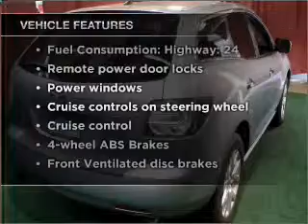2007 Mazda CX-7 - Chicago IL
Year: 2007
Make: Mazda
Model: CX-7
Trim: Sport
Engine: 2.3 liter inline 4 cylinder 16 valve
Transmission: 6-Speed Automatic
Color: Silver
Mileage: 52314
Address:
6603 South Western